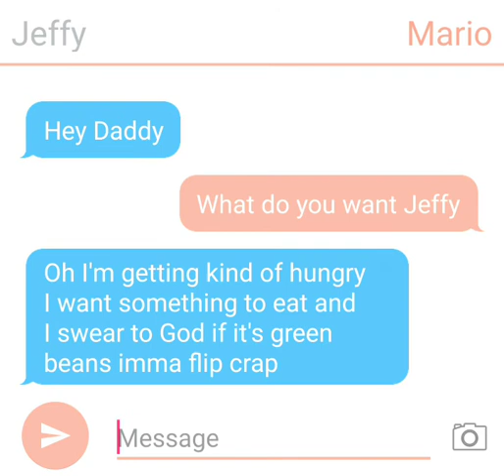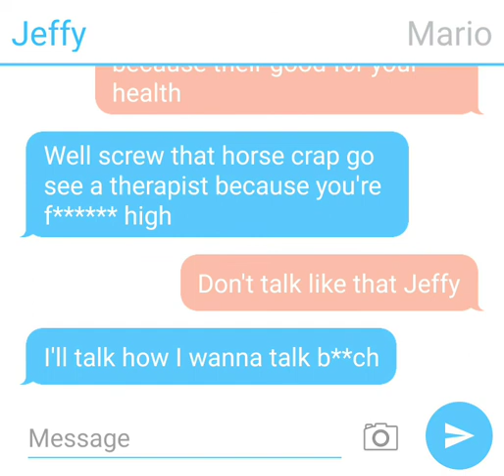SML Texting Story - Jeffy and Mario